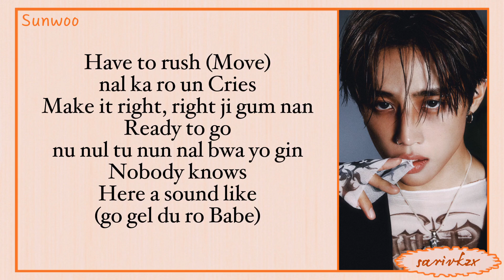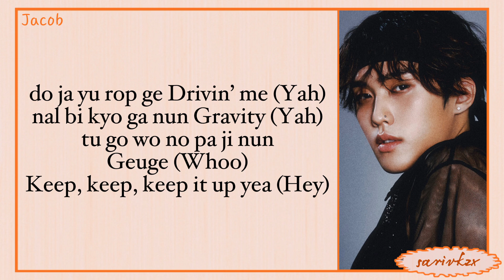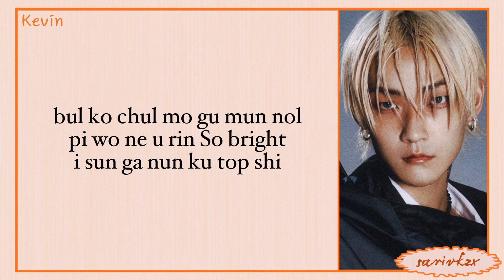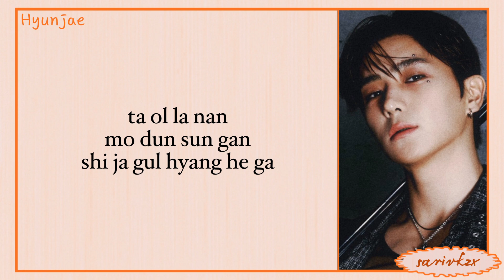THE BOYZ (더보이즈) - TRIGGER (導火線) || easy lyrics